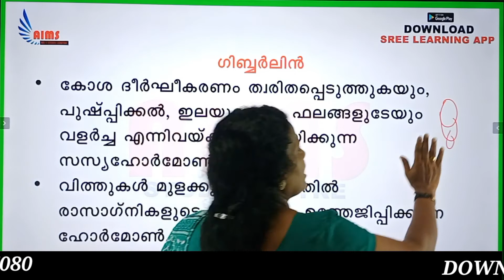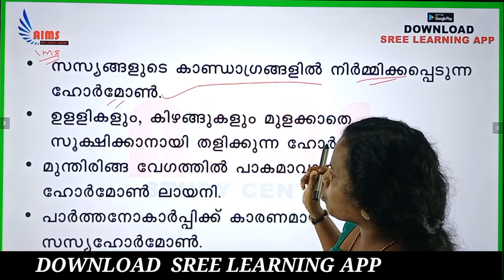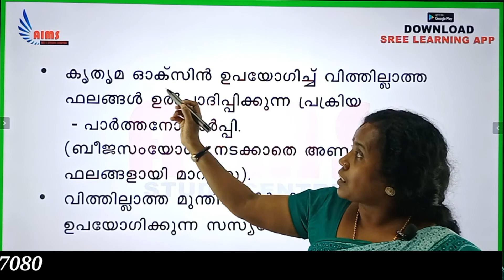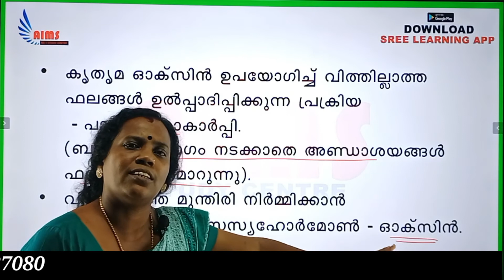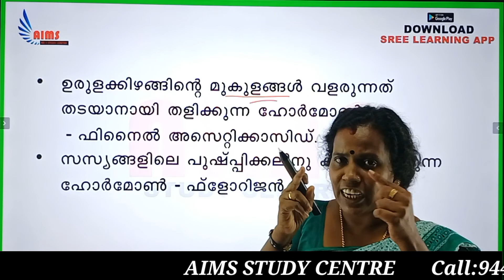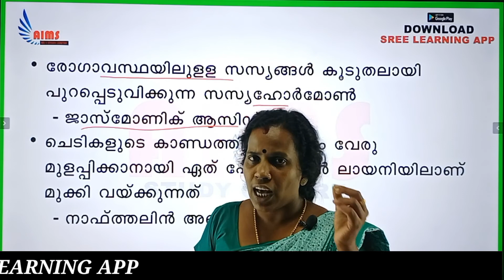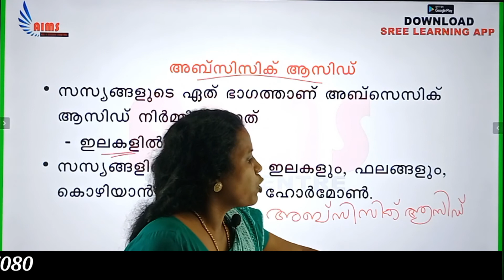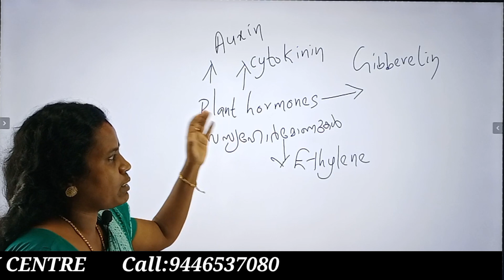സസ്യ ഹോർമോൺ 2 | Plant Hormones 2